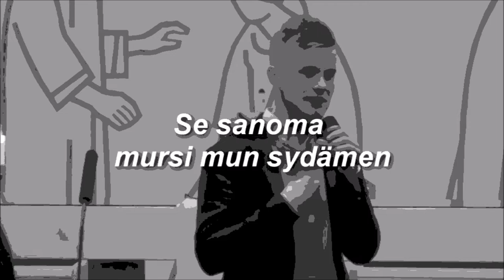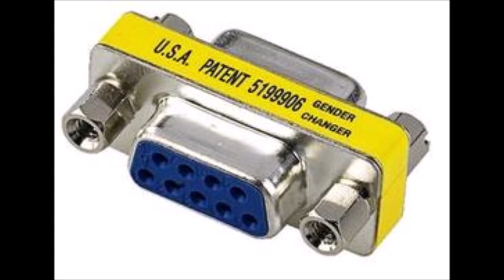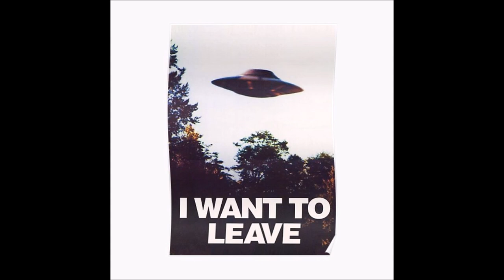6. kesäkuun bakkanaalispesiaali; Jeesus ota isopyöräni; Patrick Tiainen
Patrick Tiainen ei suinkaan ole vastenmielinen vaan hän edustaa vaihtoehtoista karismaattisuutta.

Viitteet:
Raija Pelli & Terho Miettinen, ”Harhaanjohtajat” (2017)
Kotimaa, ”Tv-arvio: Sympaattinen Patrick Tiainen katsoo vaivaantuneena videota, jossa hän puhuu kielillä”
Seurakuntalainen, ”Ex-saarnaaja Patrick Tiainen: ”Toivon, että olisin kyennyt olemaan rehellinen seurakuntaa perustaessani””